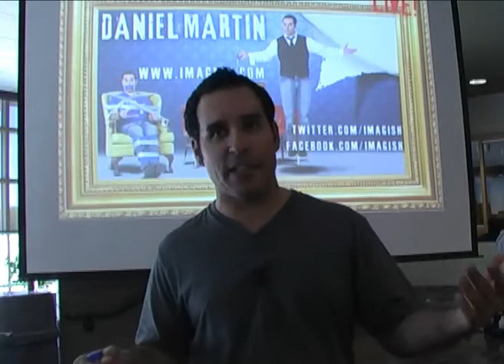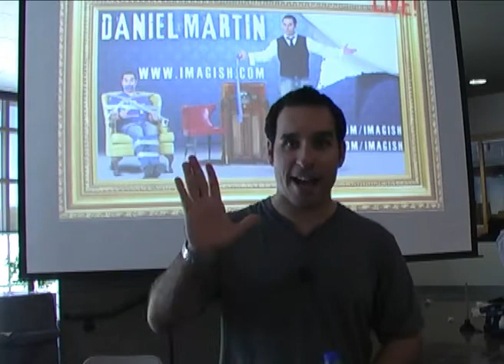Daniel Martin: Illusionist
A short interview with Illusionist Daniel Martin after his performance at CSC on September 7, 2010